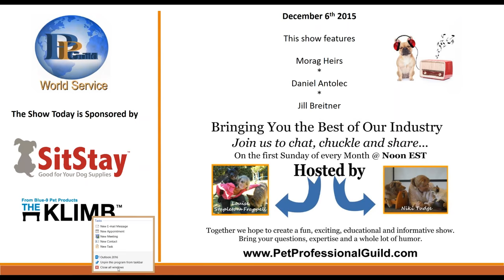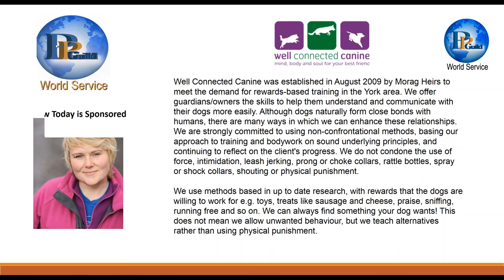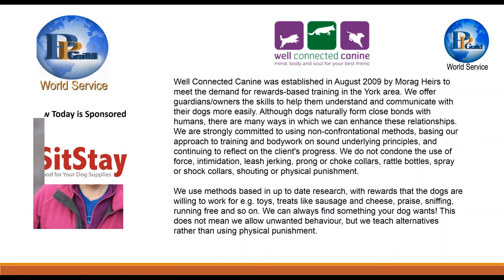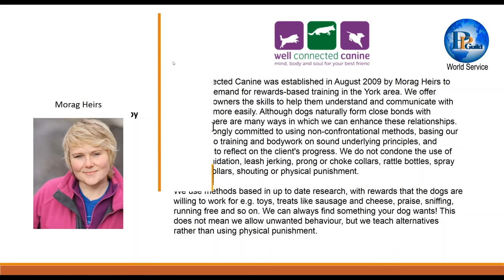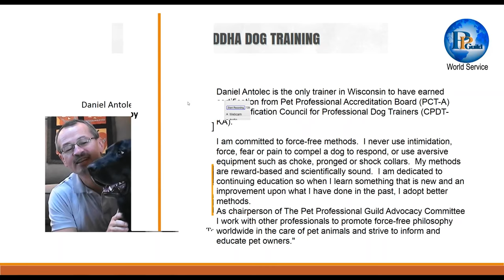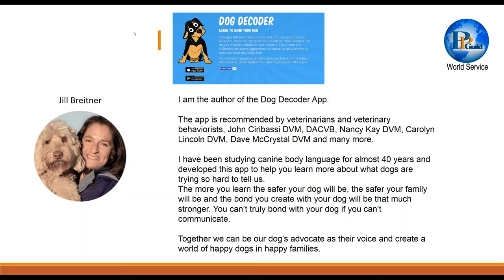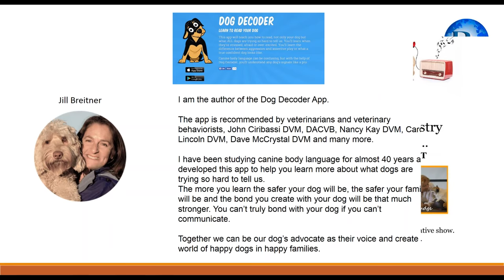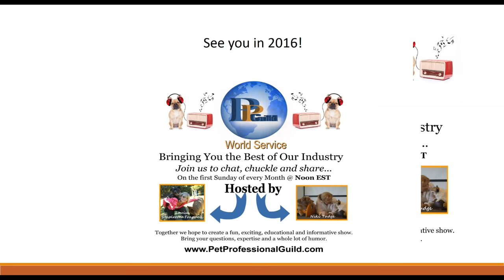Pet Professional Guild World Services. December 6 , 2015.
Join co-hosts Niki Tudge and Louise Stapleton-Frappell as they chat to Morag Heirs, Daniel Antolec and Jill Breitner.
Morag is a regular contributor to PPG both in BARKS articles and educational webinars on how to manage, train and live with deaf dogs.
Daniel chatted about the PPG Advocacy Committee and we also tapped into his knowledge, as a former police-office and martial arts expert, to find out the best ways for us all to stay safe.
Jill told us about her Dog Decoder App and the importance of understanding canine communication, thus creating joyful and respectful relationships between pet dogs and their guardians.